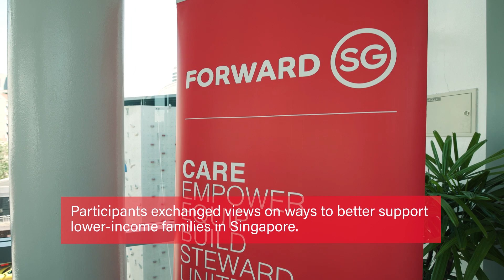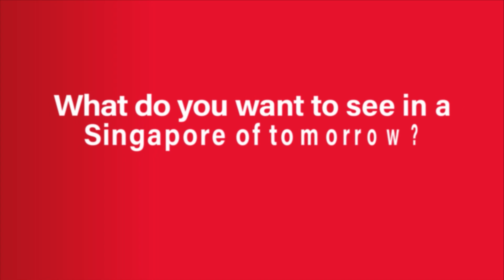Building partnerships to empower and uplift families in need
ForwardSG How can we synergise efforts to better serve the needs of the beneficiaries? Watch as Minister Masagos Zulkifli shared his thoughts on how everyone has a role to play in uplifting the lower-income families in Singapore.

Video by onedash22